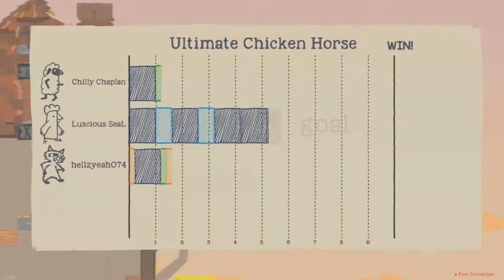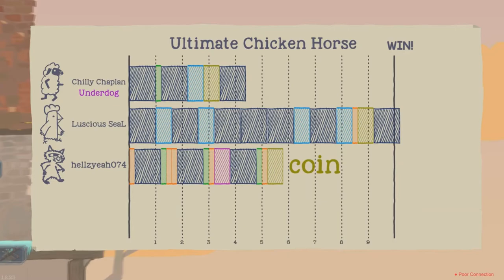Praying For Zach | All By Myself: Ultimate Chicken Horse: Funny Moments #14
I pray for theeeeeeeeeeeeeee